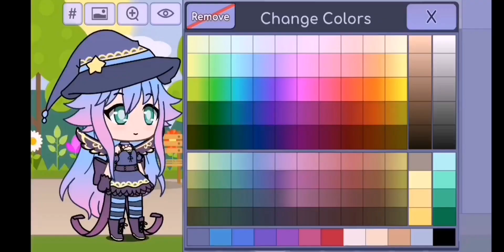What's happening to my avatar in Roblox/GachaLife?!?|Gacha Life:Idk music😂